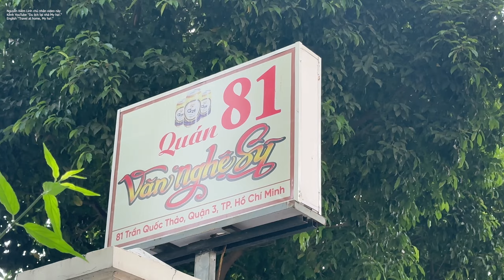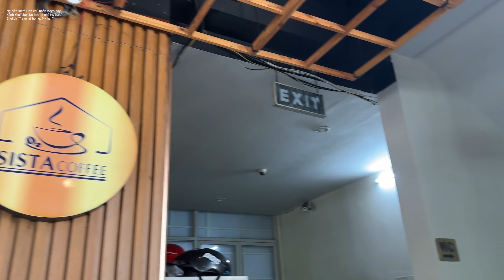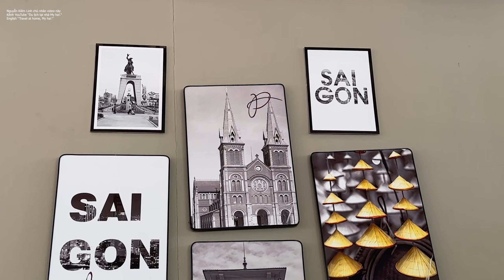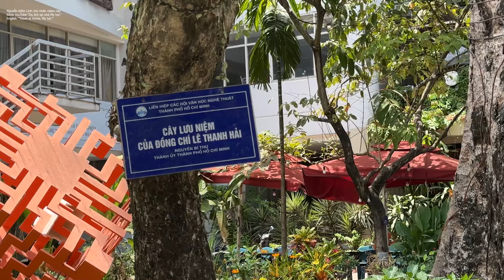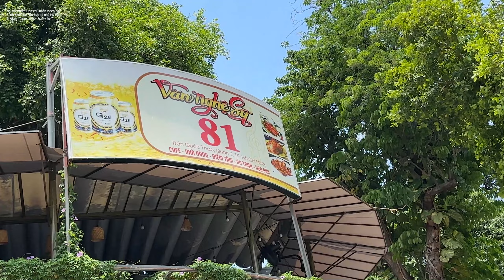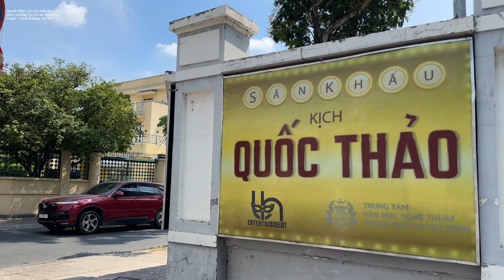Số155: Cafe Văn nghệ sĩ, 81 Trần Quốc Thảo, Võ Thị Sáu, Quận 3,TP HCM |Travel at home, My ha!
Hội quán văn nghệ sĩ ngày xưa